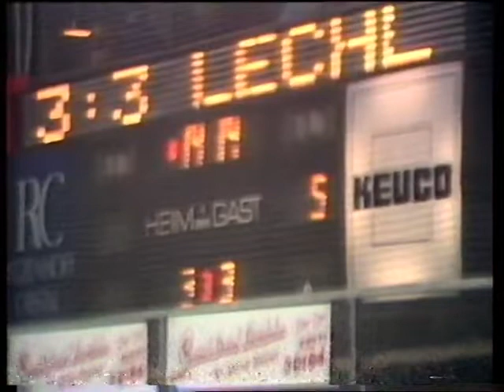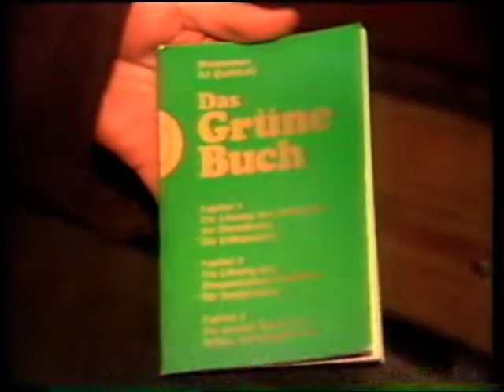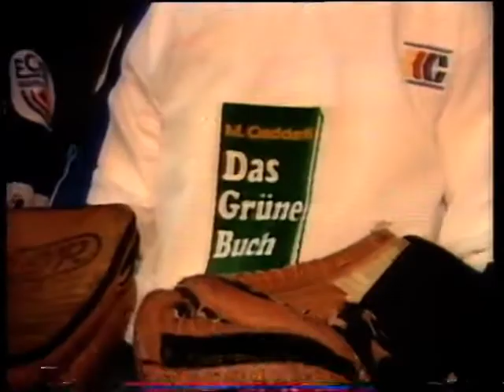1987 ECD Iserlohn, Gaddafi und das grüne Buch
1987 prangte für exakt ein Spiel „Das Grüne Buch“, in dem Gaddafi seine Weltanschauung verbreitete, auf der Brust der Eishockeyspieler des ECD Iserlohn.

„Sodom und Gomorrha“ überschrieb der SPIEGEL damals seine Geschichte zu diesem Thema. Und traf damit den Kern des Ganzen. Wirtschaftlich stand es um den damaligen Bundesligisten schlecht. Das Nachrichtenmagazin beschrieb damals, wie die Spieler der Sauerländer einzeln beim damaligen Vereinschef Heinz Weifenbach vorstellig werden mussten, um ihr Geld zu bekommen. 1986 verschlimmerte sich die Lage beim ECD. Das Finanzamt forderte eine Steuernachzahlung in Höhe von 5,8 Millionen Mark. Und schon vor der Saison 1987/88 drohte das Aus des Vereins. Weil die anderen Bundesligisten aber auf alle Ansprüche verzichteten, sollten die Iserlohner nicht in der Lage sein, die Saison bis zum Ende zu spielen, durfte der ECD doch noch ran.

Was danach geschah, klingt nach einem schlechten Film jener Zeit. Heinz Weifenbach, ein Mann mir Schnäuzer und Dauer-Zigarre, flog mit einem Lokalpolitiker aus Hemer nach Libyen, um einen Sponsoring-Deal zu vereinbaren. Angeblich zumindest. Denn auch die Umstände dieser Verbindung verschwanden im Filz der Zeit. Angeblicher Verhandlungspartner sei, so berichtete der SPIEGEL damals, ein Sekretär des Weltzentrums zur Verbreitung des Grünen Buchs gewesen. Und tatsächlich lief der ECD Iserlohn am 4. Dezember 1987 zum Spiel gegen den Sportbund Rosenheim mit einem Trikot auf, auf dem vorne das Grüne Buch zu sehen war. Da Gaddafis Verbindungen zum internationalen Terrorismus längst klar waren, war der öffentliche Aufschrei riesig. Selbst Bundesinnenminister Friedrich Zimmermann empörte sich über das Gebaren des ECD Iserlohn und seines Chefs Heinz Weifenbach. Zwei Tage später traten die Sauerländen noch zum Spiel gegen Eintracht Frankfurt an – allerdings ohne Werbung für Gaddafis Buch. Danach war trotz aller zwischenzeitlich noch aufgetretenen Gerüchte Schluss.

Der ECD Iserlohn ging in Konkurs und wurde vom Spielbetrieb zurückgezogen. 26 von 36 Hauptrunden-Spielen hatten die Sauerländer bis dahin bestritten und lagen mit 32:20 Punkten (damals gab es noch das Zwei-Punkte-System) locker auf Play-off-Kurs.

Posse also beendet? Nein. Denn tatsächlich flog Weifenbach dann noch selbst nach Libyen, wollte die Finanzspritze aus Nordafrika endgültig unter Dach und Fach bringen. Sein Treffen mit Gaddafi in einem Zelt ging damals durch die Nachrichten. Kurzfristig schien es gar so, als würde der DEB dem Ansinnen Weifenbachs, mit dem neu gegründeten ECD Sauerland in der Bundesliga-Abstiegsrunde wieder an den Start zu gehen, zustimmen – was letztlich aber doch nicht erlaubt wurde. Stattdessen musste der ECD Sauerland in der Oberliga neu starten, dann auch ganz ohne Verbindung zu Gaddafi, der – so sagen Gerüchte – sogar zeitweise davon ausgegangen sei, einen Tennisclub zu sponsern. In den 90ern hat sich dann auch Weifenbach endgültig aus dem Eishockeygeschäft zurückgezogen.

Der ECD Iserlohn war übrigens der erste Verein, der aus dem laufenden Spielbetrieb der 1. Eishockey-Bundesliga ausgeschlossen wurde. Alle vorherigen Pleiten von Mannschaften aus dem Oberhaus, führten entweder nach einer Saison oder wie im Fall von Preußen Krefeld vor einer Saison (1971/72) zum Rückzug. Selbst im Rahmen des Passfälscher-Skandals (1980/81) wurde die Saison komplett zum Ende gebracht. Erst Weifenbach, Gaddafi und der ECD Iserlohn sorgten für ein verfrühtes Saisonende eines Bundesligisten.